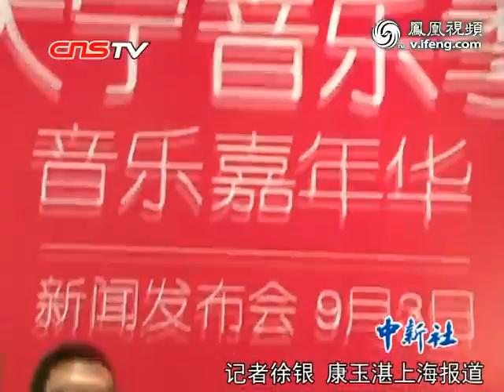2013大宁音乐季将开启 李泉江美琪突破传统